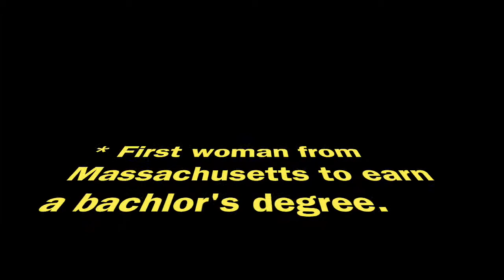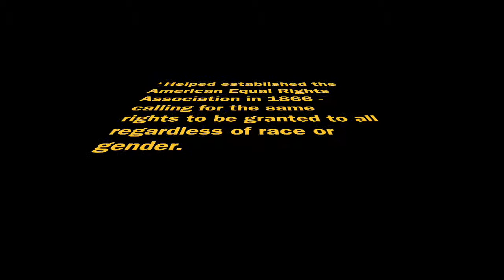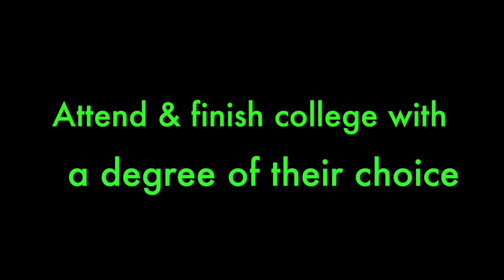Joshua's I Movie Project